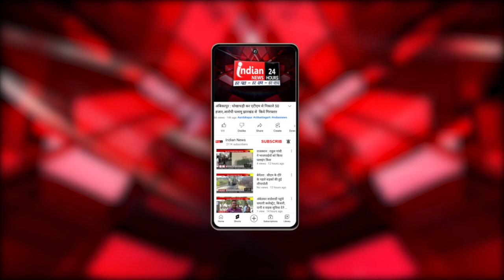बुरहानपुर : सुपरवाइजर-पर्यवेक्षक भी हड़ताल पर , वेतन वृद्धि व प्रमोशन करने की मांग